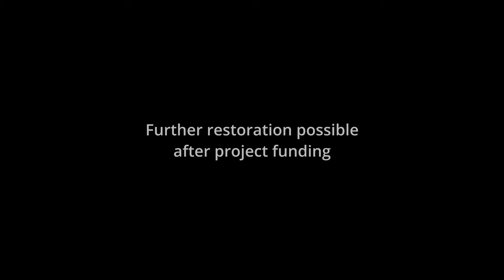The Man with the Golden Arm 1955 part 01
The Man with the Golden Arm 1955 (episode)
The Man with the Golden Arm is a 1955 American drama film with elements of film noir directed by Otto Preminger, based on the novel of the same name by Nelson Algren. Starring Frank Sinatra, Eleanor Parker, Kim Novak, Arnold Stang and Darren McGavin.